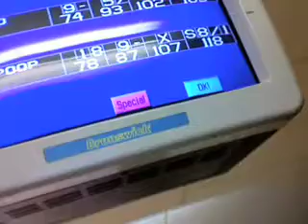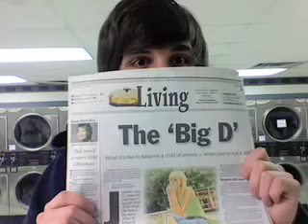Episode 10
Desaparecidos - manana

The beatles - i am the walrus